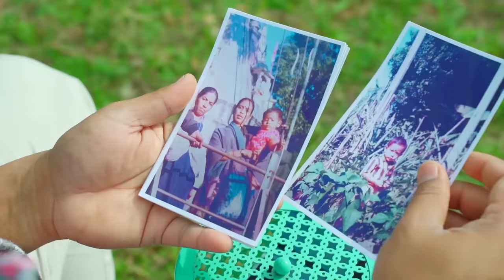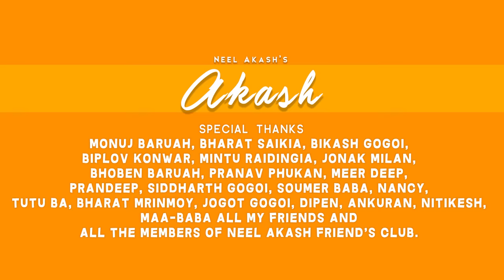Akash By Neel Akash || New Assamese Video Song 2020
Audio:-
Song : Akash
Singer : Neel Akash
Backing Vocal : Bikashita Gogoi
Lyrics : Mrinmoy Mrittik
Composed : Neel Akash & Ujjwal Aarong
Mix/Mastered : Ibson Lal Boruah
Recorded At Studio Fusion, Moran
By Rajiv Sarmah

Video Direction/Editing/Cinematography : Tiraap Simanta Medhi
Assistant Director : Apuraj Gogoi & Lachit
DI Colorist : Ratan Sil Sarma (Box Music)
Aerial : Amlan Jyoti Rajkhowa
VFX : Ramjyoti Krishnacharan
Makeup : Chimi Bhuyan

Special Thanks
Chow En Lai Phukan

Digital Market & Media Director :
Junaak Milon (Dhwani Music)